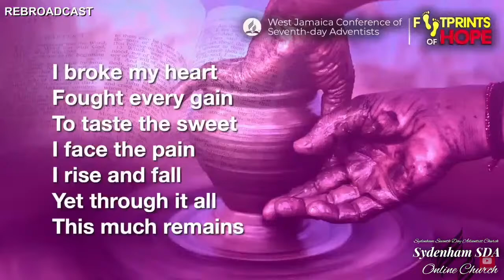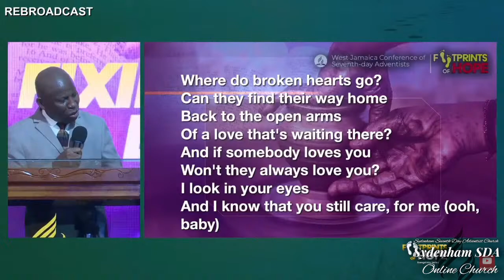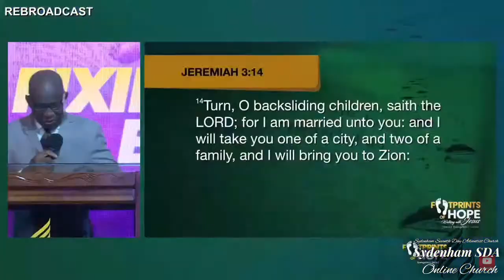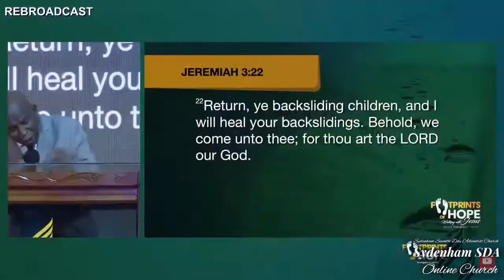Fri, Apr. 5, 2024 | Footprints of Hope Series | Pastor Glen O. Samuels | Sydenham SDA Online Church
Hi Friends and Welcome to Sydenham SDA Online Church. We hope you will be blessed as we serve and wait patiently for our Lord Jesus Christ.

View our Weekly Schedule and watch LIVE via our NEW ONLINE PLATFORM
Do you wish to make a decision for Christ? Do you have a prayer request? Click the link below to access the Sydenham District of S.D.A. Churches Prayer Request & Decision Card.
If you have been blessed by our ministry we ask for you to support us in any way you can by giving online to the Sydenham S.D.A Church. Account # 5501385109, Sagicor Bank, Portmore Branch, St. Catherine. You may notify the Treasury team when that is done via email @ and ensure to state that this offering is to go to Sydenham SDA Online Church to help reach the gospel far and wide to many in need of him.